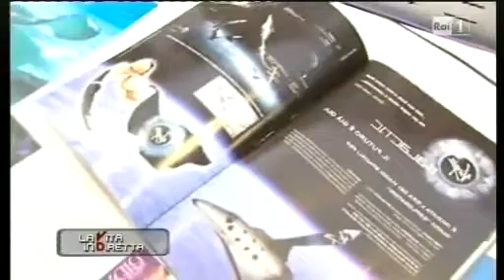La vita in diretta Idee Per Viaggiare